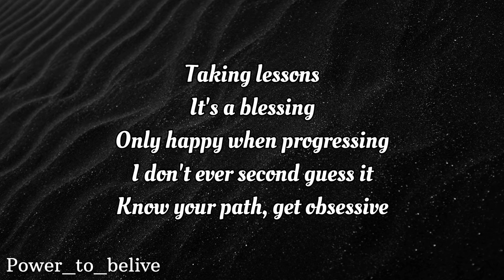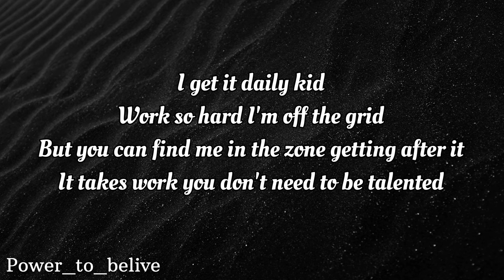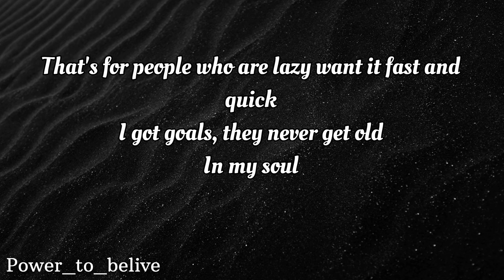NEFFEX - Get Out My Way 😤 [Lyrics]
LYRICS:

(2x)
Move bitch
Get out the way bitch, get out my way

INTRO:
I got shit to do
Yea Im always on the move
If you get in my way you’ll catch a one and two
Got a clear view
Penthouse vision mood
To the top I’m gon pop you gon see me soon

(2x)
Move bitch

VERSE 1:
I got a vision of winning living like I’m a millionaire
Got a vision I’m willing to do anything to get there
Man I’m driven and building something that people calling rare
Always prepared I’ll teach you when I get there
Taking lessons
It’s a blessing
Only happy when progressing
I don’t ever second guess it
Know your path, get obsessive
Have a mentor, that’s aggressive
Teach you things, have objectives
Changing lives from depressive
All to something so impressive

(2x)
Yea we all have things
Standing in the way of our wildest dreams
You gotta tell’em how it be
Move out the way or get buried underneath
I said move bitch get out my way
Move bitch get out my way
Move bitch get out my mother fucking way! (deep voice)

VERSE 2:
I get it daily kid
Work so hard I’m off the grid
But you can find me in the zone getting after it
It takes work you don’t need to be talented
That’s for people who are lazy want it fast and quick
I got goals, they never get old
I’m on a roll I’m going all in never fold
I’m in control, the driver's seat, is made of gold
I’ll teach you how to do it one day when my story’s told